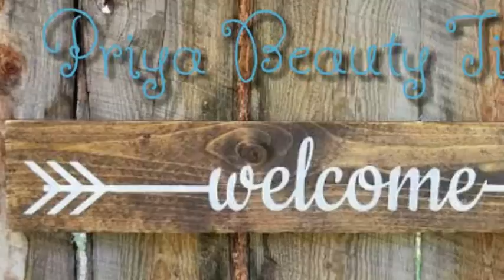इतना गोरापन बढ़ेगा की देखकर झूम उठोगे//खुद को पहचान नहीं पाओगे //Superfast Fairness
नमस्कार दोस्तों आज के इस विडियो में आपका बहुत बहुत स्वागत है आज के इस विडियो में हम आपसे चर्चा करेंगे और आपको बताएँगे की इतना गोरापन बढ़ेगा की देखकर झूम उठोगे//खुद को पहचान नहीं पाओगे//Superfast Fairness अगर आपको ये विडियो अच्छा लगे तो लाइक और सब्सक्राइब करें . धन्यवाद्